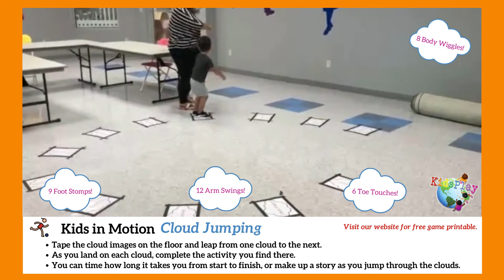Cloud Jumping Game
To play the game:
Tape the cloud images on the floor and leap from one cloud to the next.
As you land on each cloud, complete the activity you find there.